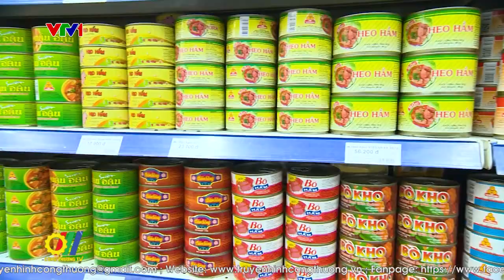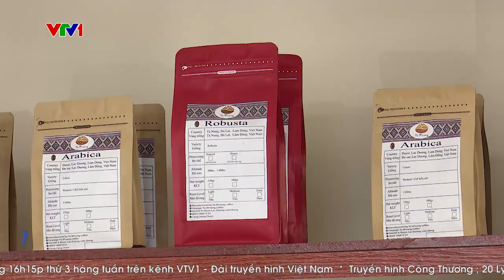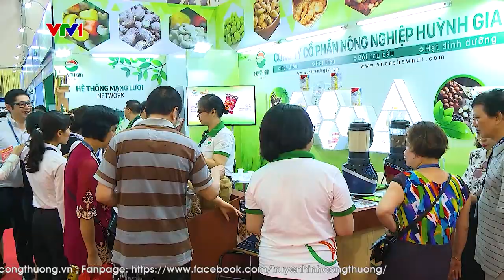Ngành bán lẻ với chuyển đổi số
Cách mạng công nghiệp 4.0 đang làm thay đổi mọi mặt của đời sống cũng như các hoạt động kinh tế - xã hội trên toàn thế giới. Riêng đối với ngành dịch vụ bán lẻ, cách mạng công nghiệp 4.0 đang buộc các doanh phải thay đổi để tồn tại và phát triển trong môi trường cạnh tranh khốc liệt…